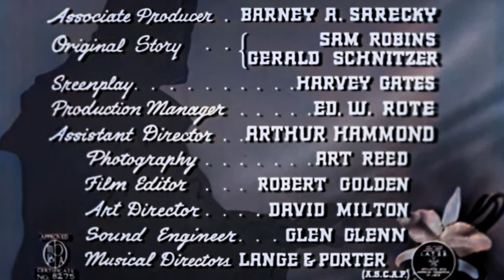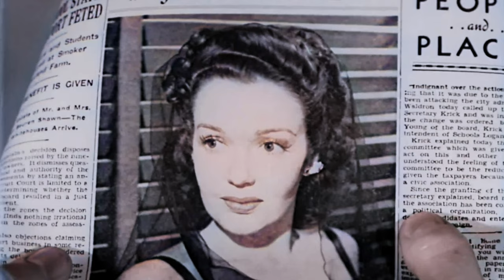1940s Horror: The Corpse Vanishes (4K Colorized)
The Corpse Vanishes is a 1942 American mystery horror film starring Bela Lugosi, directed by Wallace Fox, and written by Harvey Gates. Lugosi portrays a mad scientist who injects his aging wife (played by Elizabeth Russell) with fluids from virginal young brides in order to preserve her beauty. Luana Walters as a journalist and Tristram Coffin as a small-town doctor investigate and solve the disappearances of the brides. The film was produced and distributed by Monogram Pictures, and was reissued in 1949 by Favorite Films Corporation.